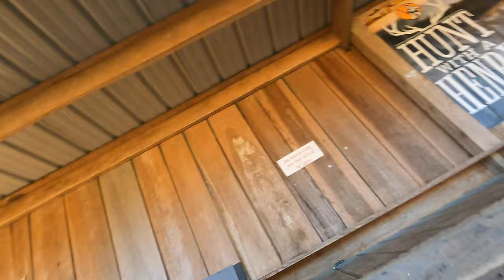shooting vlog 3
(fb-จอทุ่ ) thanks for all people that supports🙏